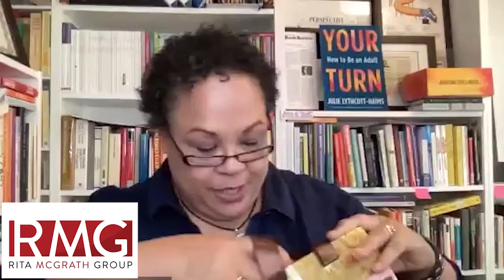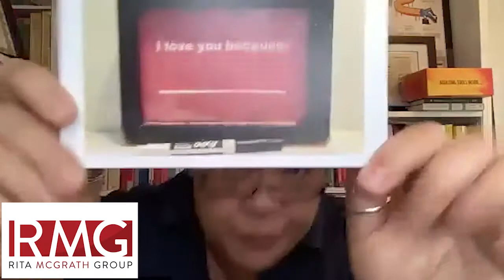Friday Fireside Chat - Rita McGrath Julie Lythcott - Haims Full Session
Julie Lythcott-Haims is a best-selling author, speaker, advisor and wise person. Her New York Times Bestselling book "How to Raise an Adult" drew on her years of experience as Dean of Freshman at Stanford Business School and changed the national conversation about overparenting and the stress, anxiety and depression it can cause. Her brand-new book is "Your Turn: How to Be an Adult" and it is chock full of insights, wisdom and painful truths. Join us for what I know will be a super stimulating hour.